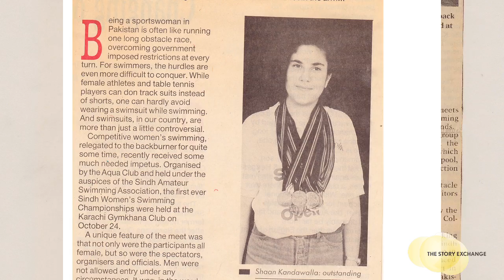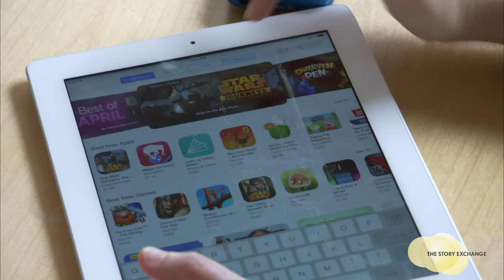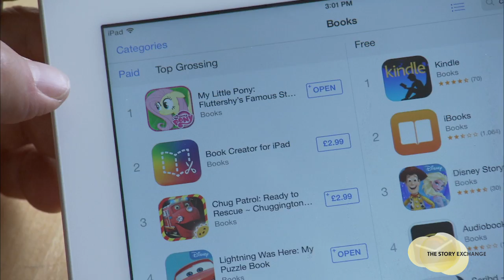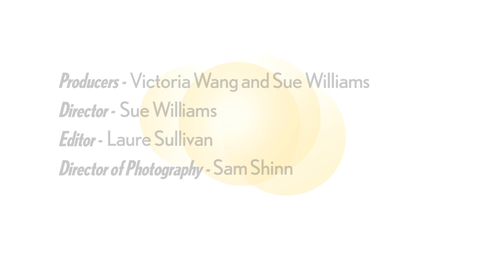Turning Play-Doh Into an App | Women Entrepreneurs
Women Entrepreneurs #38 Shaan Kandawalla of PlayDate Digital creates educational apps for kids, featuring iconic brands.

Featuring Shaan Kandawalla

Producers - Victoria Wang, Sue Williams
Director - Sue Williams
Editor - Laure Sullivan
DP - Sam Shinn
Production Assistants - Erin Kron, Rekha Shankar
Assistant Editor - Gregory E. Smith

Photos Courtesy of 123rf, Playdate Digital

The Story Exchange, a nonprofit digital media project, showcases the often-overlooked entrepreneurial women around the world who collectively impact the global economy every day.

For more inspiring stories of women entrepreneurs and to submit your own startup story, go For more videos of women entrepreneurs, news and inspiration on starting your own business, please